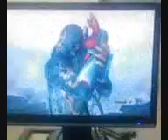Kazama (Jin) Vs MrSpidester (Jin) 4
Eat It!